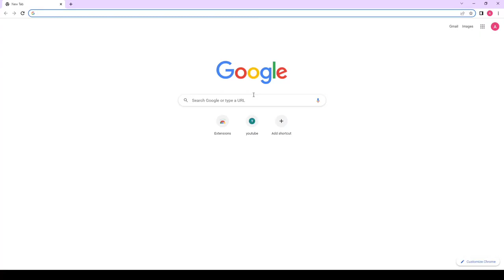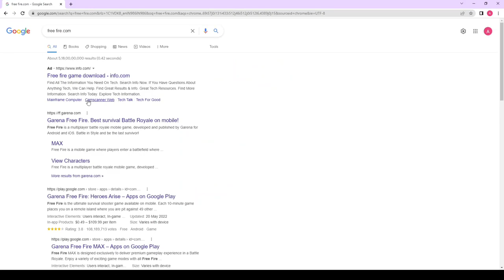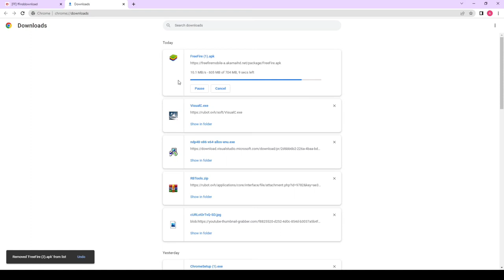How to update normal freefire in Android and iOS , freefire and freefire max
free fire attitude whatsapp status free fire tik tok video// Garena free fire

Hello Friends I'm FDS GAMERS

📲Application used:-
 1- Kinemaster
 2- Alight Motion
 3-Vsco
 4-Capcut

free fire best song status
free fire sad song status
ff status
status video for whatsapp
free fire new status 2021
free fire status love free fire whatsapp status tik tok
free fire love story whatsapp status status new
video

Right to above Music Label & No Copyrights Infringement intended.

do it makarot miss the rage
ff tik tok
get lucky duft punk
la cuaresma
luva de pedriero cristiano
música é na onda do berimbau
negão e o branquelo
ronaldinho vs ronaldo
spending 1 million robux
xebec one piece
beach 99
season 11 elite pass freefire
ktm bike ktm bike
funny song
respect 2022
star gamers
wwe
superhero videos
junnu videos comedy